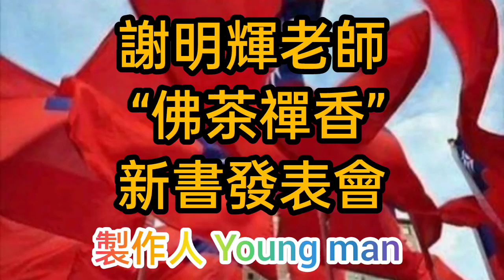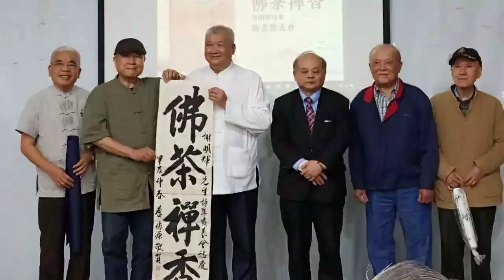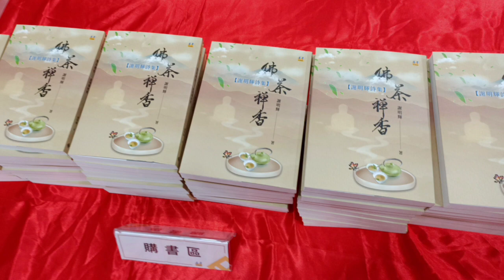謝明輝老師～佛茶禪香～新書發表會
貴賓雲集，叫好叫座，值得大家買來閱讀！